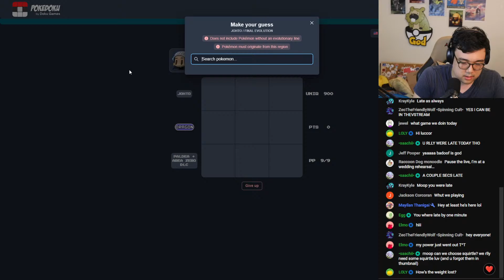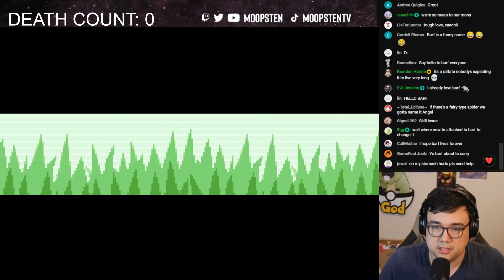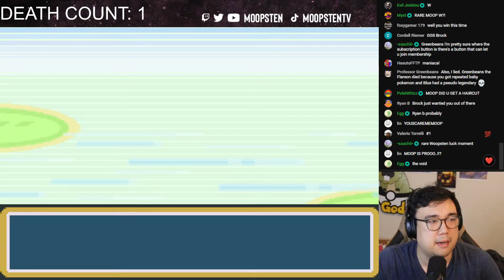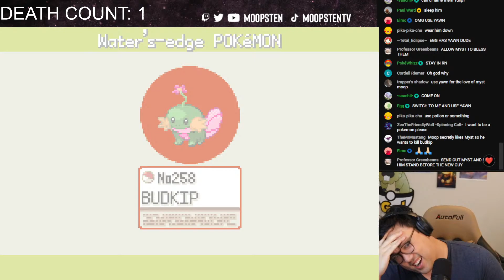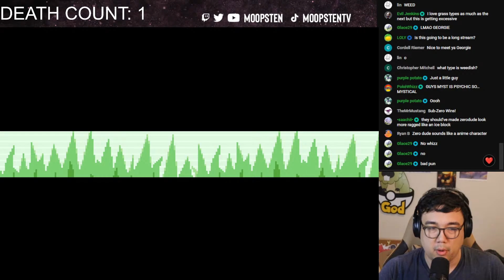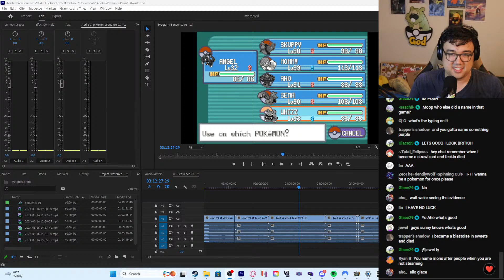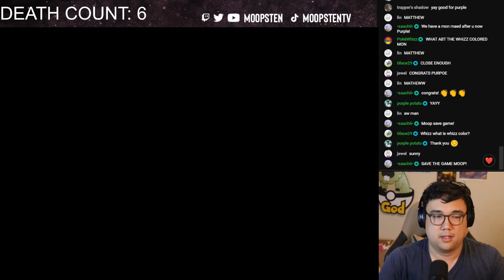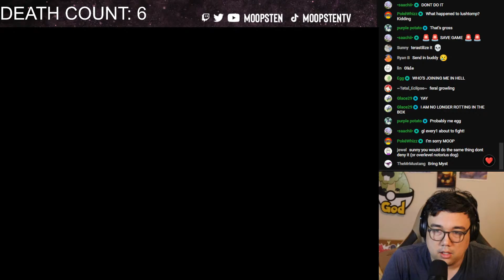NEW NUZLOCKE | ALL NEW REGIONAL POKEMON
Doing Pokemon stuff

PS ITS BAD